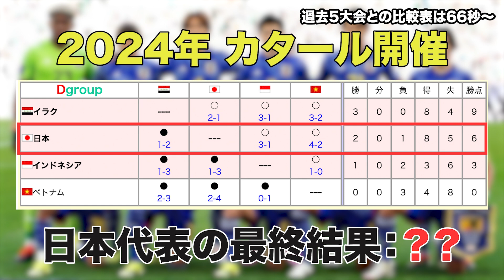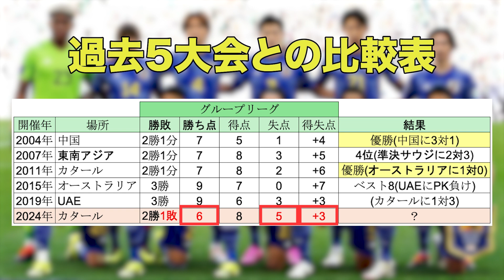【悲報】アジアカップ直近5大会とのGL結果を比較したら史上最弱ジャパンでしたwwwwww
※今回の動画はいつものまとめ動画ではなく、表を用いたデータ紹介動画となります。

万が一問題がございましたら、ご連絡いただければ即座に動画を削除対応させていただきます。

【使用音声】
VOICEVOX：ずんだもん
VOICEVOX：四国めたん
VOICEVOX：青山龍星